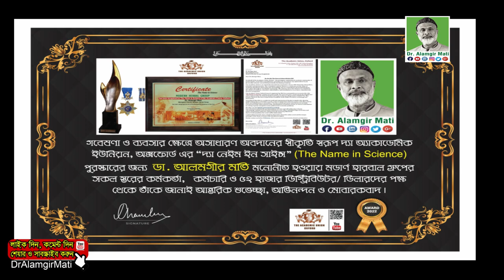জেনে নিন লেবুর উপকারিতা | The Benefits of Lemon | Dr. Alamgir mati | Health Tips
মোবাইলঃ ০১৯১-১৩৮-৬৬১৭
বিনা ভিজিটে চিকিৎসা নিন।
ডা.মুকুল-০১৭১২৫৬১৬৭৯
ডা.হানিফ-০১৭১৫২২৯৩৪৭
ডা.আসমা-০১৬৮১৩৫৫০৮৬
ডা.জুয়েল-০১৭১৬৫৬৪১০১